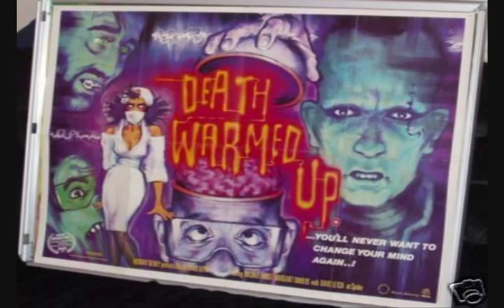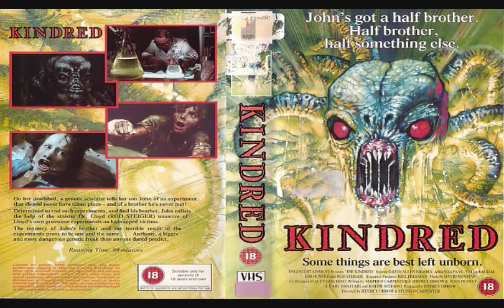The Horror Posters Of Graham Humphreys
A selection of the posters and video covers painted by the great UK poster artists Graham Humphreys in the 1980s, including The Evil Dead, A Nightmare On Elm Street 1, 2, 4 & 5, The Brother From Another Planet, Creepers, Death Warmed Up, The Return Of The Living Dead, The Stuff, Crawlspace, Night Of The Creeps, Trick Or Treat, Vamp, The Kindred, Basket Case, Dream Demon, Evil Dead II, Santa Sangre, Scared Stiff, Spookies, Brain Damage and Erik The Viking.  Humphreys still does movie campaigns today, as well as much more - check out his  Song is "Surfin' Dead" by The Cramps.